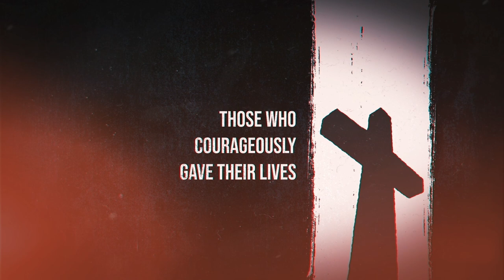Memorial Day 2022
We thank and honor those who have given the ultimate sacrifice. Home of the free, because of the brave.